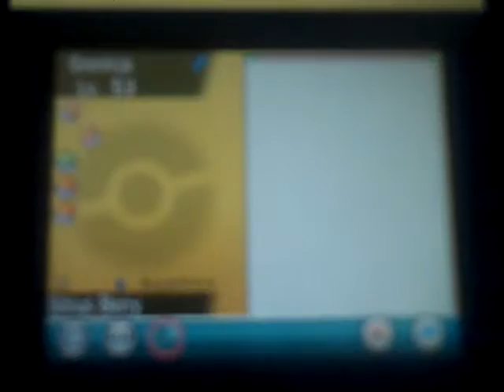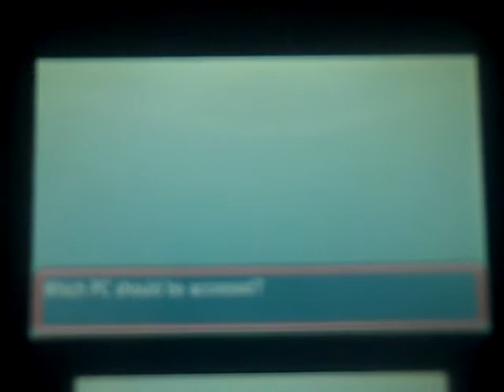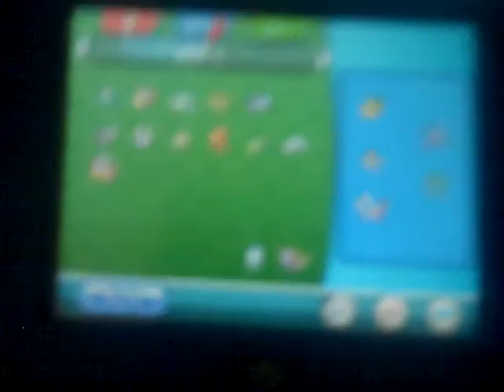BONUS Alpha Sapphire video: The profile before mine